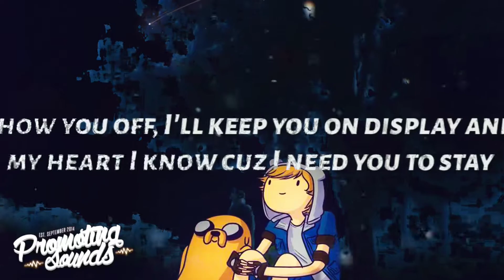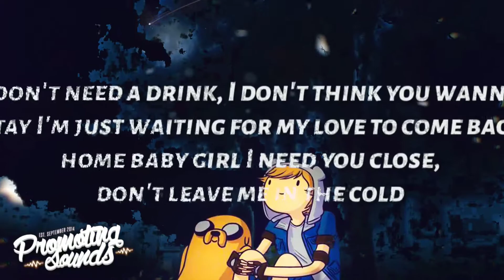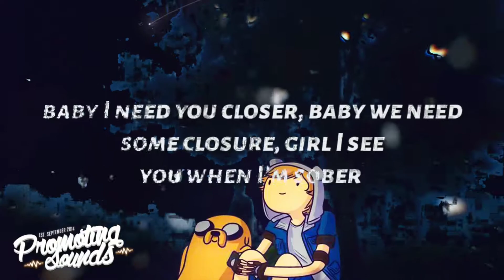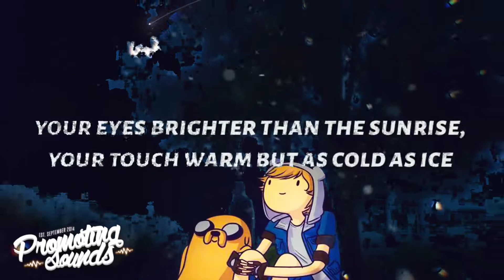I NEED YOU TO STAY - NVR/MND (ft. Madysyn)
NVR/MND - I Need You to Stay (ft. Madysyn) [prod. Wolfgang Pander] is a tune I had to post when I heard, with Madysyn killing it to start, and NVR/MND bringing the chill rap feels. Enjoy!

To get ur songs featured.

COMMENTS DOWN UR SUGGESTIONS 🔥